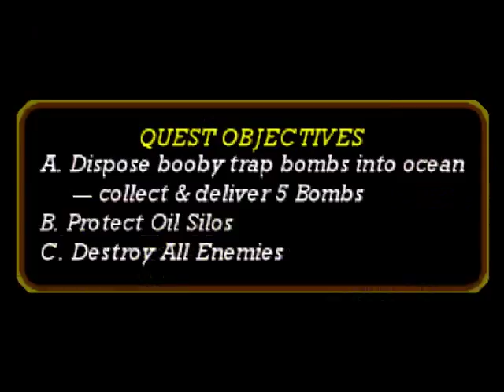Vigilante 8 2nd offense All Star Trio Quest 3/3 HD PSX Dakota Stunt Cycle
All Star Trio/Dakota Stunt Cycle
All Star Trio-Tomey, Romey, and Leilah began touring at the age of 14
and their incredible stunt shhows soon captivated audiences nationwide.
In 1977, they set out for the Southwest in search of their missing
sister.

Stunt Cycle Base Stats-
Acceleration-336
Speed-204
Armor-50
Target Avoidance-348

Special Weapon-Soaring Glory,about the only good thing about this
vehicle is it's special weapon. It shoot 3 rockets into the air which
then lock on to your target and hit. Even though it only has 3 ammo
about 2 of them will kill the character if they all hit and almost never miss
unless an object is blocking the way.

Steering-Bad
Speed-Great
Armor-Terrible
Special Weapon-Perfect
Hoverpod Steering-Terrible
Hydrofloater Steering-Worst
Skis N' Treads Steering-Bad
Overall-Terrible